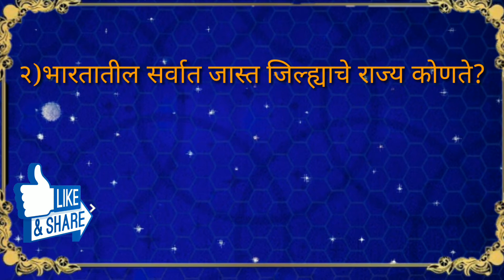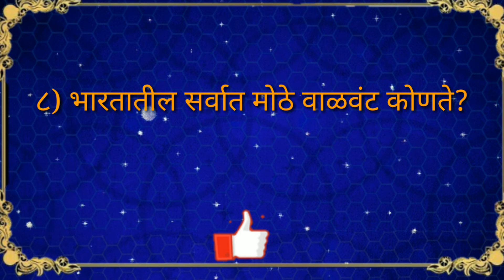चला वाढऊया सामान्य ज्ञान।प्रश्नावली क्रं.१२।General Knowledge। India gk।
स्पर्धा परीक्षा साठी उपयुक्त भारतातील सामान्य ज्ञान educationumeshrathod।